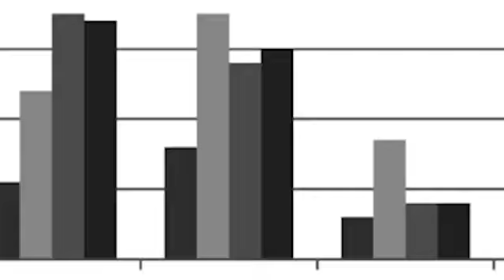LTV Report CS SUNN Advocacy